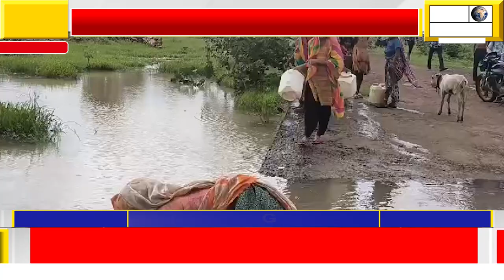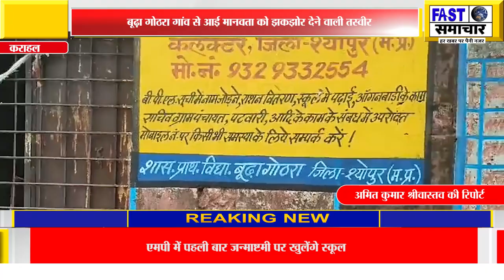जो पानी नहाने लायक भी नही मजबूरन उस नाले के गंदे पानी को पी रहे हैं ग्रामीण,